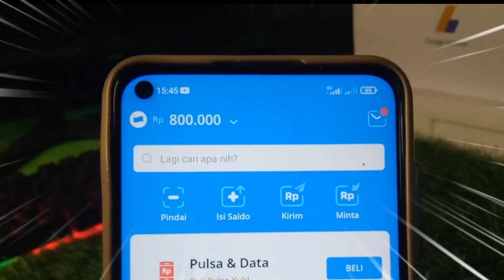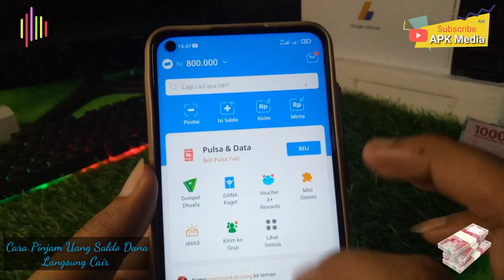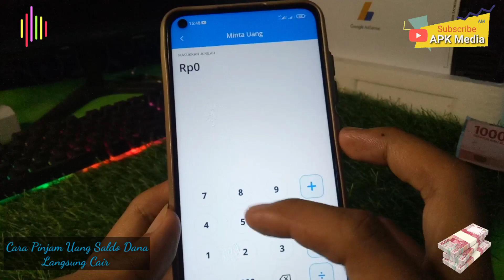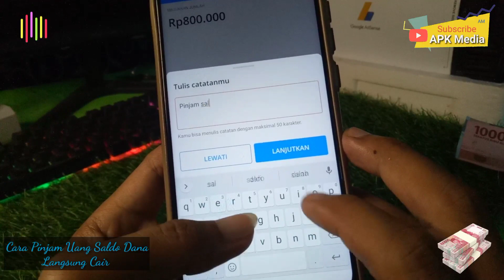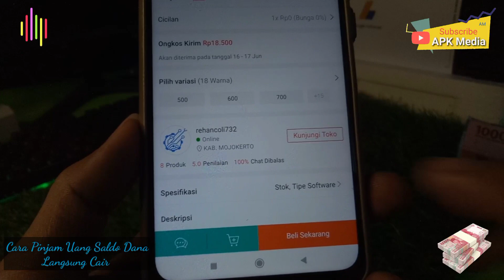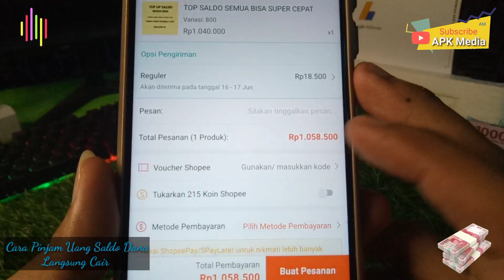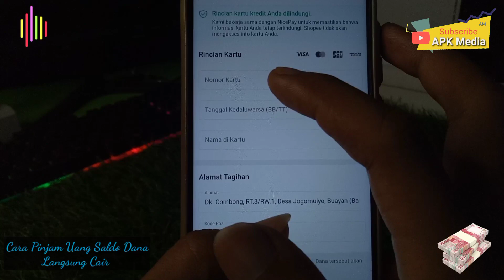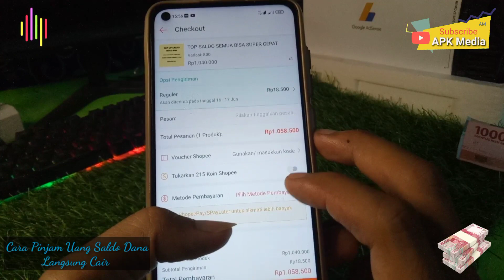Tanpa KTP.!! Cara Pinjam Uang di Dana Langsung Cair | Pinjam Uang di Dana Tanpa KTP 2023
Hallo Guys Berjumpa kembali di Channel saya oke pada video kali ini saya akan membuat sebuah tutorial lagi seperti biasa yaitu untuk Cara pinjam di dana langsung cair 500 Ribu, jadi tonton Video ini sampai selesai, Semoga bermanfaat 😊.